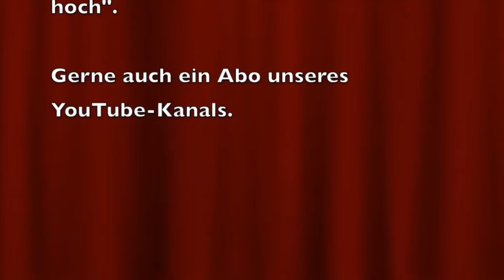TUI Magic Life Skanes Szene 1 des Showabends zum Crazy Day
Aufnahmen des ersten Szene des Showabends zum Crazy Day im TUI Magic Life Skanes. Weitere Szenen sowie das Outro habe ich in eigenen Videos, welche jeweils bald auf meinem Kanal zu finden sein werden.